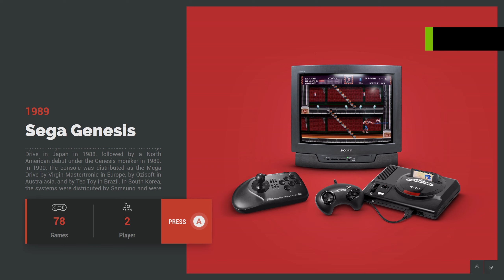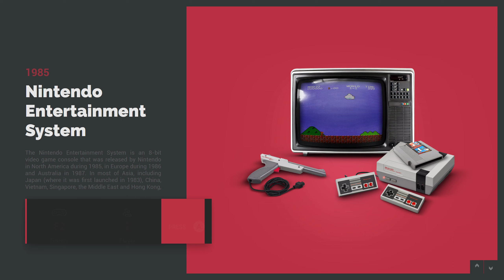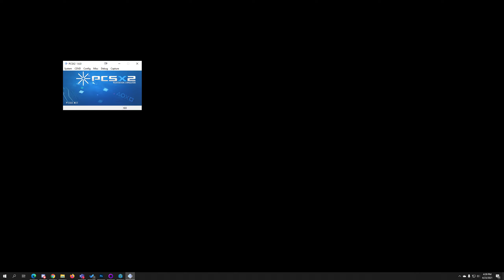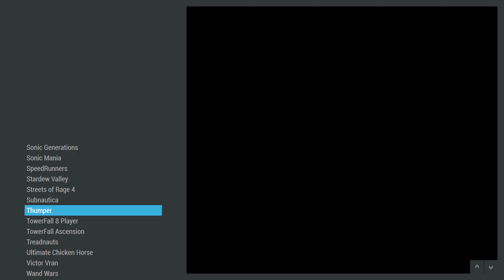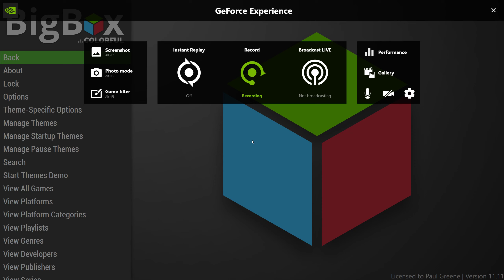Launchbox - BigBox Demo with "Colorful" Theme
LaunchBox is a Windows based games front-end, primarily focused on emulation. It can also be used as a front end for standard PC games.

The paid version of LaunchBox includes BigBox, which is a front end meant for large screens and controller navigation. Big Box has various community themes. My personal favorite is 'Colorful' by a user named Viking.

This video shows off the Colorful theme and shows how LaunchBox can be used to navigate your game library across numerous emulated platforms.

On the backend, most games are running in RetroArch using various cores. Shades are used to replicate old CRT and handheld screens. The PS2 games are running via PCSX2.

00:00 Arcade (Golden Axe)
02:05 N64 (Blast Corps)
03:00 Game Boy (Legend of Zelda Link's  Awakening)
03:58 Game Boy Advance (Ninja Five-O)
05:00 Playstation (Castlevania Symphony of the Night)
06:50 Playstation 2 (God of War 2)
11:00 PC (Streets of Rage 4)